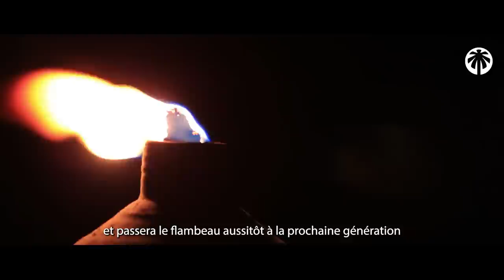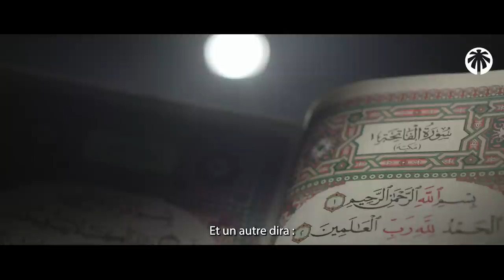Qu'en sera-t-il de toi dans 100 ans?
Un rappel pour chaque personne qui souhaite obtenir la paix...